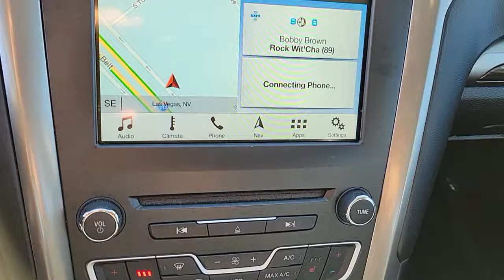2018 FORD FUSION Las Vegas, Henderson, Boulder City, Willow Branch, Nelson, NV P13748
Magnetic Used 2018 FORD FUSION available in Las Vegas, Nevada at Gaudin Ford. Servicing the Henderson, Boulder City, Willow Branch, Nelson, NV area.
2018 FORD FUSION SE FWD - Stock#: P13748 - VIN#: 3FA6P0HD1JR279639

Gaudin Ford
6625 West Roy Horn Way

Certified. Clean CARFAX. CARFAX One-Owner. 23/34 City/Highway MPG 6-Speed Automatic Auto-Dimming Rear-View Mirror Dual-Zone Electronic Automatic Temperature Control Equipment Group 202A Fusion SE Luxury Package Fusion SE Technology Package Heated Leather Front Bucket Seats Intelligent Access w/Remote Start System Leather-Wrapped Steering Wheel LED Headlamps SYNC 3 Communications & Entertainment System Upgraded Sideview Mirrors w/Heat Warm Interior Accents.brFord Details:brbr  * Powertrain Limited Warranty: 84 Month/100000 Mile (whichever comes first) from original in-service date (for Ford Gold Certified program)br  * Transferable Warrantybr  * 172 Point Inspection (for Ford Gold Certified program) 139 Point Inspection (for Ford Blue Certified program)br  * Limited Warranty: 3 Month/4000 Mile (whichever comes first) after new car warranty expires or from certified purchase date (for Ford Blue Certified program) 12 Month/12000 Mile (whichever comes first) after new car warranty expires or from certified purchase date (for Ford Gold Certified program)br  * and 22000 FordPass Rewards Points to use toward first two maintenance visits (for Ford Gold Certified program) and 11000 FordPass Rewards Points to use toward first maintenance visit (for Ford Blue Certified program)br  * Warranty Deductible: $100br  * Roadside Assistancebr  * Vehicle HistorybrbrbrWe have been serving the community since 1922 we invite you to visit our store and see our large inventory of Cars SUVs and Trucks.brbrAwards:br  * 2018 KBB.com 10 Best Sedans Under $25000   * 2018 KBB.com 10 Most Awarded Brands   * 2018 KBB.com Brand Image AwardsbrGaudin Ford proudly offers our customers home delivery services virtual product presentations and home test drives. Inquire for details.
Side Impact Beams,Dual Stage Driver And Passenger Seat-Mounted Side Airbags,Tire Specific Low Tire Pressure Warning,Dual Stage Driver And Passenger Front Airbags,Curtain 1st And 2nd Row Airbags,Airbag Occupancy Sensor,Driver And Passenger Knee Airbag,Mykey System -inc: Top Speed Limiter, Audio Volume Limiter, Early Low Fuel Warning, Programmable Sound Chimes and Beltminder w/Audio Mute,Rear Child Safety Locks,Outboard Front Lap And Shoulder Safety Belts -inc: Rear Center 3 Point, Height Adjusters and Pretensioners,Back-Up Camera,Driver Seat,Passenger Seat,60-40 Folding Bench Front Facing Fold Forward Seatback Cloth Rear Seat,Manual Tilt/Telescoping Steering Column,Front Cupholder,Rear Cupholder,Compass,Power Fuel Flap Locking Type,Remote Releases -Inc: Power Cargo Access,Keypad,Cruise Control w/Steering Wheel Controls,HVAC -inc: Underseat Ducts,Locking Glove Box,Driver Foot Rest,Interior Trim -inc: Metal-Look Instrument Panel Insert, Metal-Look Door Panel Insert, Metal-Look/Piano Black Console Insert and Chrome Interior Accents,Full Cloth Headliner,Cloth Door Trim Insert,Metal-Look Gear Shifter Material,Day-Night Rearview Mirror,Driver And Passenger Visor Vanity Mirrors w/Driver And Passenger Illumination,Full Floor Console w/Covered Storage, Mini Overhead Console w/Storage and 2 12V DC Power Outlets,Front And Rear Map Lights,Fade-To-Off Interior Lighting,Carpet Floor Trim and Carpet Trunk Lid/Rear Cargo Door Trim,Cargo Space Lights,Instrument Panel Bin, Driver / Passenger And Rear Door Bins,Delayed Accessory Power,Systems Monitor,Redundant Digital Speedometer,Outside Temp Gauge,Digital/Analog Appearance,Seats w/Cloth Back Material,Manual Adjustable Rear Head Restraints,2 Seatback Storage Pockets,Front Center Armrest and Rear Center Armrest,Perimeter Alarm,Securilock Anti-Theft Ignition (pats) Engine Immobilizer,2 12V DC Power Outlets,Air FiltrationRadio w/Seek-Scan, Clock, Speed Compensated Volume Control, Steering Wheel Controls and Radio Data System,Streaming Aud